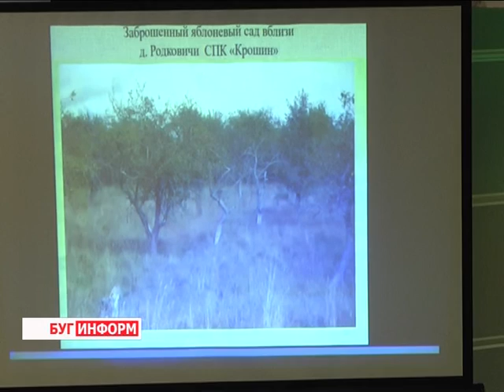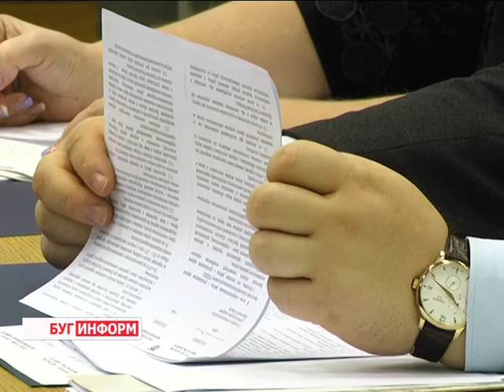2015-10-22 г. Брест. Октябрьское заседание Брестского облисполкома. Телекомпания Буг-ТВ.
Октябрьское заседание  Брестского облисполкома:  вопрос  работы Брестского облпотребсоюза.
Очередное заседание Брестского областного исполнительного комитета состоялось сегодня в городе над Бугом. На повестке дня стояло два вопроса: первый был посвящён деятельности потребительской кооперации, вторая тема – совершенствование работы с руководящими кадрами Брестчины. По традиции, в начале заседания  были подведены итоги проверки одного из районов области в части наведения порядка на земле.